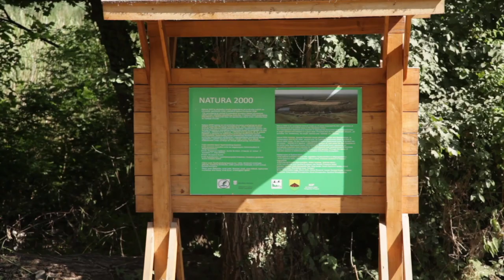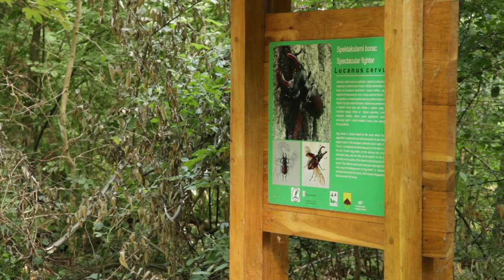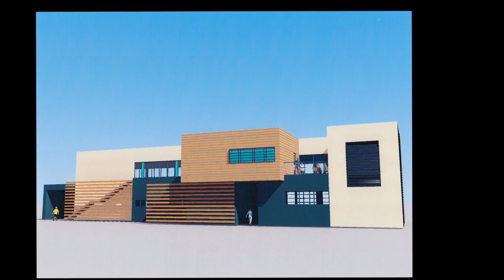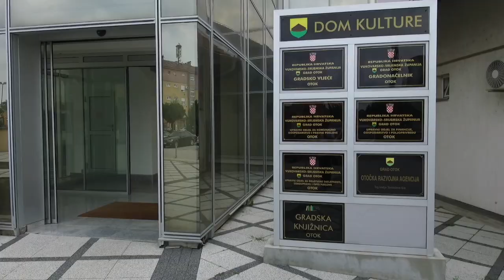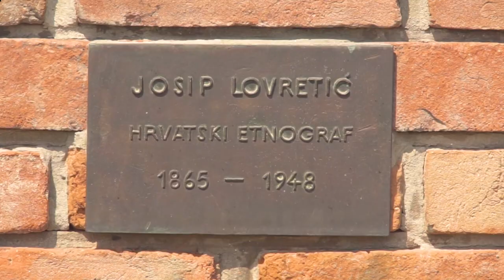FILM DAN GRADA OTOKA 2018 YT